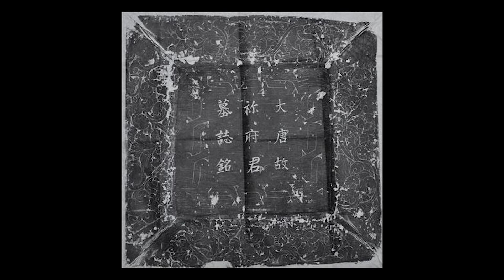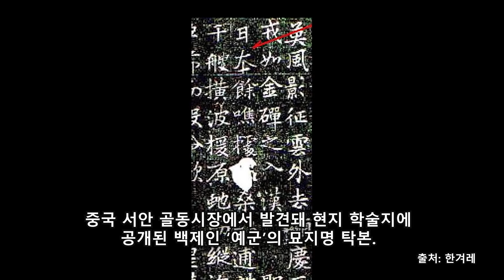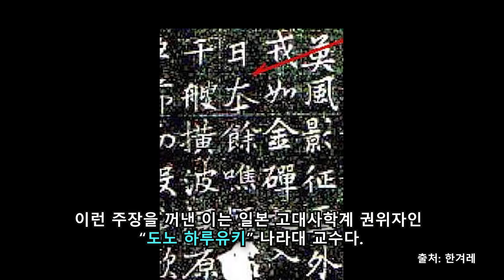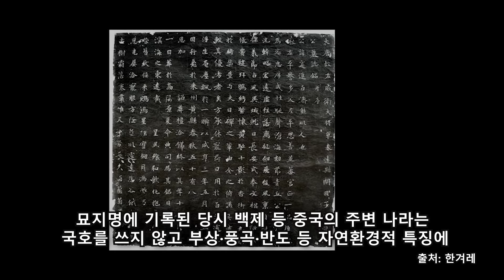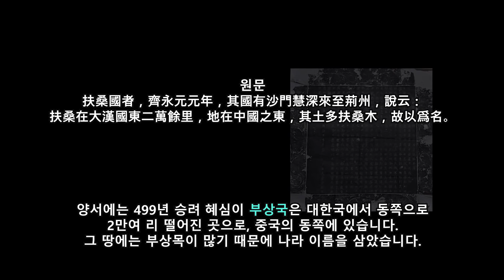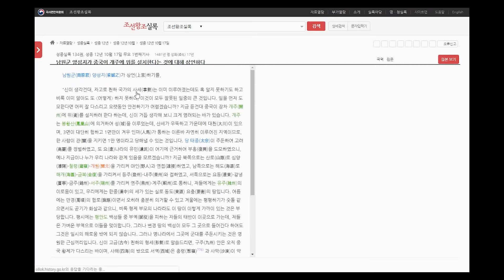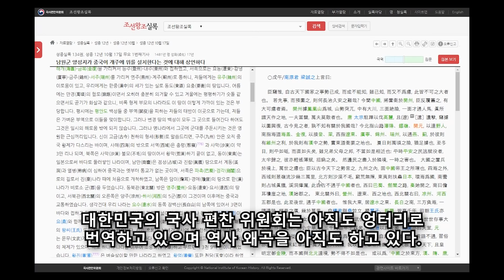대조선의 백제는 일본이란 또 다른 이름인가